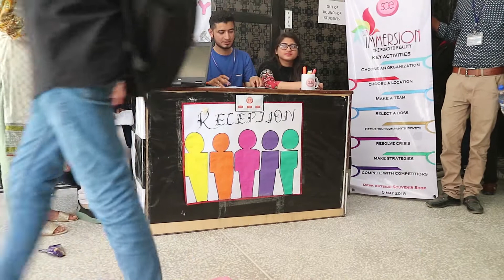Immersion Event by SOE ~ArizAzeemVlogs (Society Of Empowerment)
Kindly visit the desk of Society of empowerment  in Foyer at Bahria University Karachi Campus .
iamarizazeem stay bless stay Azeem